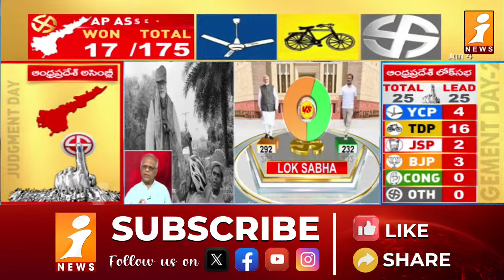పథకాలు అట్టర్ ప్లాప్.. జగన్ మైనస్ లు ఇవే..? | Reason Behind Jagan loss | iNews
apelectionresults judgementday apelections2024 counting countingday assemblyelectionresult loksabhaelectionresult2024 పథకాలు అట్టర్ ప్లాప్.. జగన్ మైనస్ లు ఇవే..? | Reason Behind Jagan loss | iNews